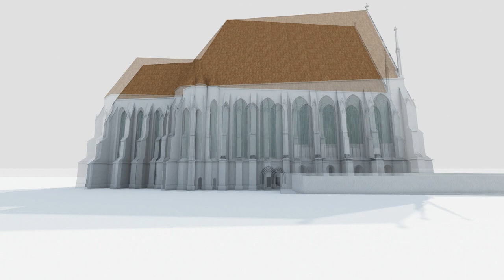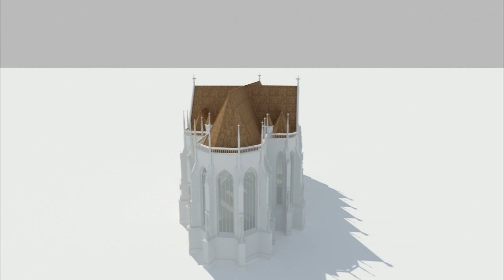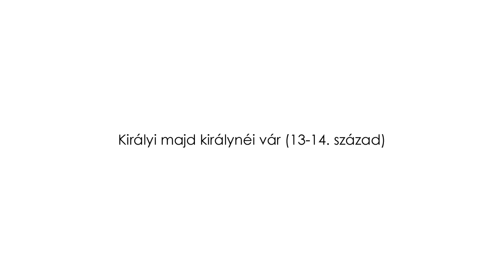Óbuda Erzsébet királyné korában, a 14. században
Modellek: Buzás Gergely
Grafika és animáció: Tóth Márton Zoltán (Narmer Bt.)
A film a visegrádi Mátyás Király Múzeum "Az Anjouk Visegrádja" című kiállítására készült 2010-ben.